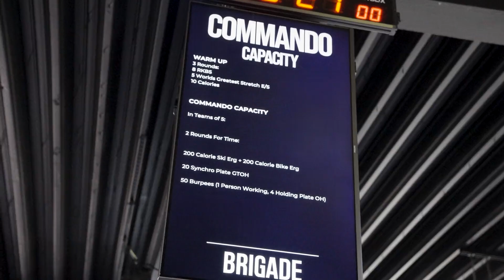100 Trialists At £247 Before We Even Opened The Doors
If you enjoyed this video and want to find out more information, click this link to view our

WE HELP GYM OWNERS, PERSONAL TRAINERS AND COACHES GET MORE LEADS, SIGN NEW MEMBERS AND GROW THEIR BUSINESSES!

Where to follow FMA?